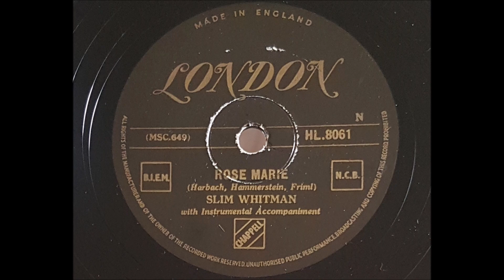Slim Whitman 'Rose Marie' 1954 78 rpm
I was in two minds whether to post this or Alma Cogan as my extra upload today, well after my friend Gramophonic Reevolution has posted three of Slim's today I thought what the hell so here is Slim's 1955 UK #1 'Rose Marie'
Originally performed in 1924 in the musical of the same name it has been filmed 3 times 1928, 1936 with Jeanette MacDonald and Nelson Eddy and again in 1954 with Ann Blythe and Howard Keel, it was this version that persuaded Slim to record his version. It reached #5 in the US in 1954 but the following year it broke the record for weeks at #1 in the UK that had been held by David Whitfield singing 'Cara Mia' at 10 weeks. Slim made it 11 weeks at #1 a record that stood until 1991 when Bryan Adams broke it.